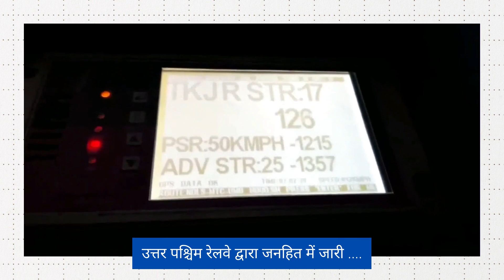घने कोहरे वाले रेलखंडों में चलने वाली सभी रेल सेवाओं के लोको पायलट चालक दल को फॉग सेफ्टी डिवाइस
घने कोहरे वाले रेलखंडों में चलने वाली सभी रेल सेवाओं के लोको पायलट चालक दल को फॉग सेफ्टी डिवाइस उपलब्ध कराए जा रहे हैं।